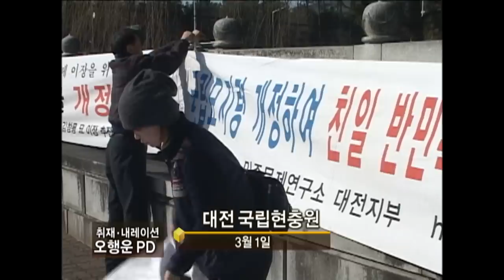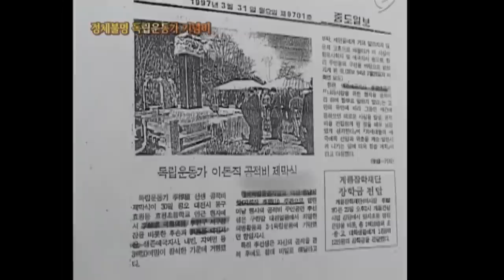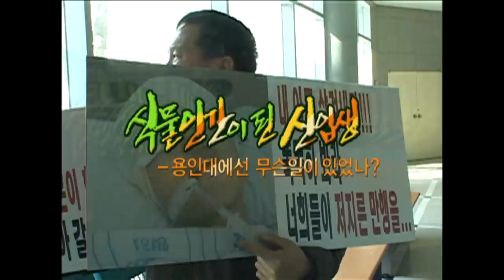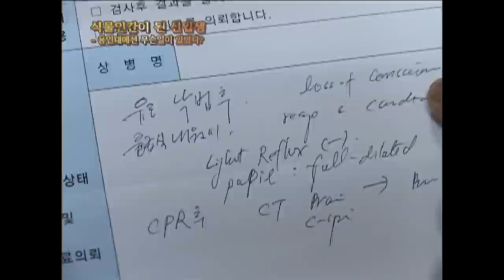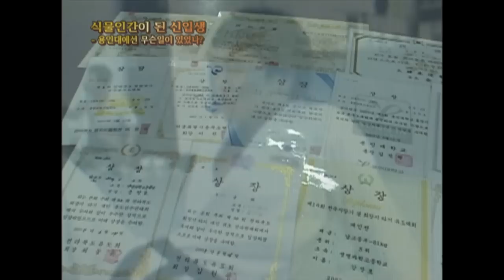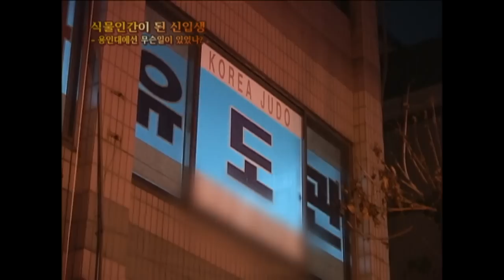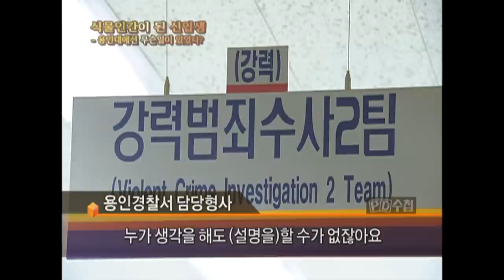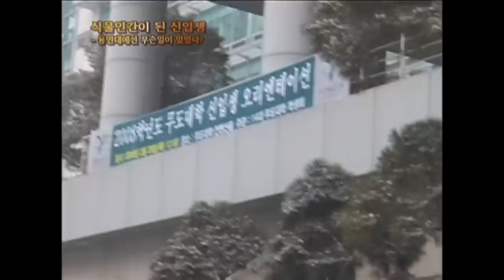[Full] 식물인간이 된 신입생 - 용인대에선 무슨 일이 있었나?_MBC 2008년 3월 4일 방송